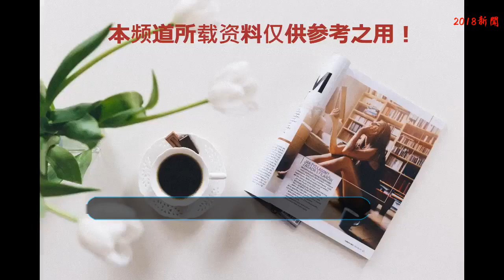楊過唯一的徒弟，自創門派，不僅武功超越楊過，連名氣也遠勝楊過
說起武俠小說，金庸是一個無法避免的人物，他可以算的上是中國武俠小說的引領人物，不管是80后，還是90后幾乎都是伴隨著他小說成長，他小說中塑造的人物形象，已經成為了大部分武俠愛好者茶余飯后的談資。不少小說也反復的拍攝成為電視劇，這讓金庸的名氣也變得家喻戶曉。
    《神雕俠侶》無疑是金庸老先生成功的作品之一，故事中的男女主人公楊過和小龍女的形象已經深入人心，雖然幾經翻拍，但是熱度依然不減。
    楊過的一生十分的坎坷，生父楊康早死，他被送到了全真教，因為父親名聲不好，他經常受到欺負，但后來的楊過先后和歐陽鋒學了蛤蟆功，跟小龍女學習了古墓派的劍法，之后更是歷經坎坷學會了彈指神通和玉簫劍法等等，等到他斷掉一臂后，與大鵬雕學習自創黯然銷魂掌，成為小說中無敵的存在。
    學成絕世神功的楊過，在民族大義的面前他放下了所有的仇恨，和郭靖一同參與到了保衛襄陽的戰爭中。金輪法王因為煉成了十層龍象般若功，找到郭靖前來對決，可惜即便使出了降龍十八掌也無法將金輪法王擊敗，最后還得楊過出場，一招黯然銷魂掌立馬讓金輪法王找不到北。
    襄陽也因此度過危機，楊過和小龍女也從此退出了江湖。也許很多人不知道，在楊過退隱江湖時，曾經收了一名徒弟，經歷了楊過的指點后，他自創門派，成為了一代宗師，不僅武功超越了楊過，連名氣也遠勝楊過。
    這個人就是我們所熟悉的張三豐，武當派的創始人。當時的張三豐還叫張君寶，是一個籍籍無名的小字輩，他協同覺遠，一同追拿盜取九陽真經的尹克西和瀟湘子，在路上遇到楊過夫婦，楊過見他骨骼驚奇，不禁對人才惺惺相惜，想到自己一身武藝隱退后不就可惜了嗎？
    有意無意的就促使楊過對張君寶進行指點，張三豐也沒讓楊過失望，憑借九陽真經的弟子，他學得特別快，最終一舉將瀟湘子和尹克西拿下，雖然楊過只是對張三豐進行了簡單的指點，但是在那個年代就算是師傅也不一定肯將真才實學教給徒弟，楊過能對張三豐進行指點，已經達到了師傅的情分。
    就是這次的見面，讓張君寶遇上了影響他一生的女人。這個人就是郭襄，但是郭襄卻單戀楊過，而楊過只鐘情于小龍女，張三豐有單戀郭襄，四人的戀情錯綜復雜，最后楊過與小龍女退隱江湖，而郭襄與張三豐卻一個終生未嫁，一個終生未娶。
    最終張三豐創建武當派成為一代宗師，郭襄創立了峨眉派。在《倚天屠龍記》張三豐在100歲的時候創立了一套太極拳法，讓武當派成為了當時武林的第一大派，張三豐更是受萬人敬仰，成為了武林神話，不管是武功還是名氣都遠超楊過了。